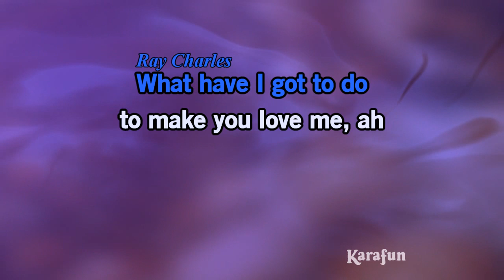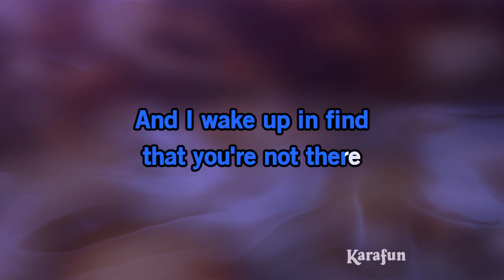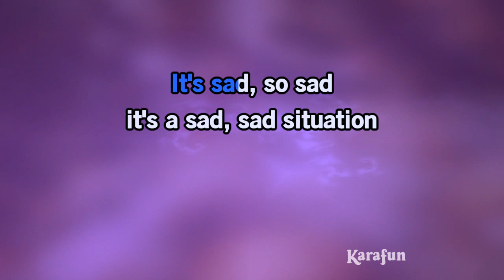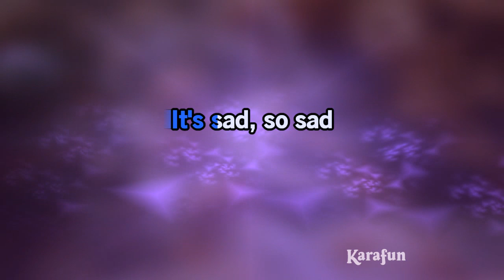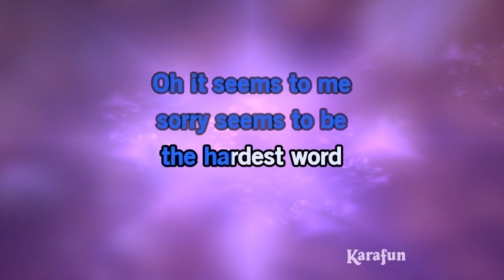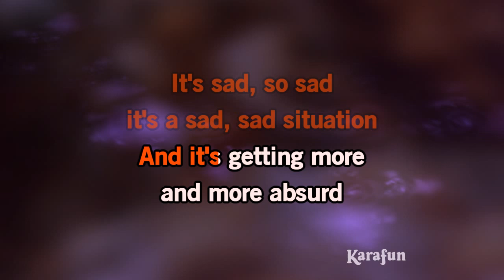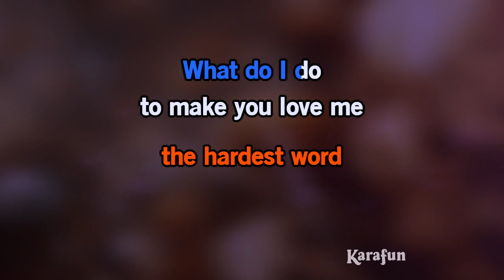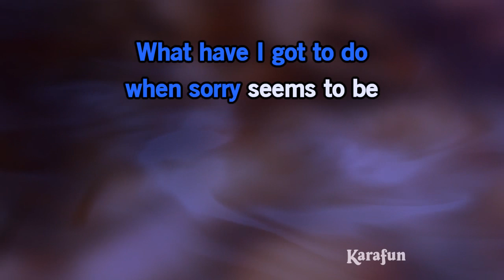Sorry Seems to Be the Hardest Word (duet with Ray Charles) - Elton John | Karaoke Version | KaraFun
ℹ️ This version contains a low volume vocal guide to help you learn the song. The karaoke version without the vocal guide is available This recording is a cover of Sorry Seems to Be the Hardest Word (duet with Ray Charles) as made famous by Elton John. This version is not the original version, and is not performed by Elton John. This instrumental/playback version contains a vocal guide, the lyrics and backing vocals.